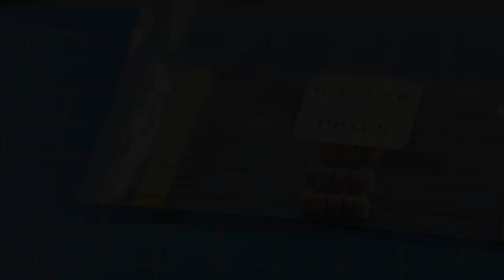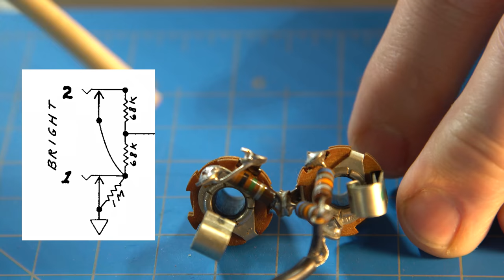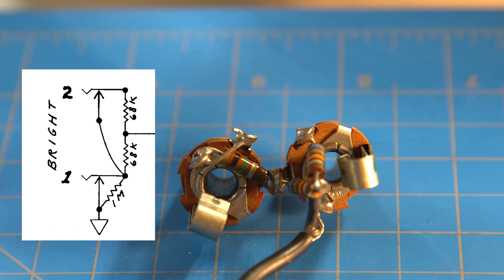Tech Tips Video #12 Input Jacks and Speaker Wiring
In this video I cover the basics of input jack and speaker jack wiring, how they work, and what you need to understand about switched jacks.

Oscilloscope: Rigol DS1054Z

Power Supply: Rigol DP832

Panavise Vise

Vise helping hands

Soldering Iron: Hakko FX888D

Hakko Pliers

Hakko Snips

Kester Solder

If you would like to send me money via PayPal, please do so at , or send me an email if you'd like to send some gear that you'd like looked over in a video etc. You can also email me directly at .